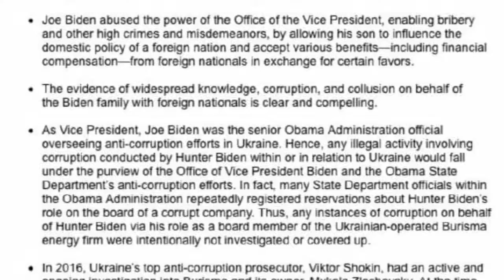Biden being impeached?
So, Marjorie Taylor Green has issued a statement of introduction to the work of articles on the impeachment of Joe Biden.
The articles relate, in particular, to Biden's actions in Ukraine and abuse of power, due to which his son Hunter gained the ability to receive illegal money from Russia and China.

Statement:

Joe Biden cannot be president. His model of power as vice president of the Obama administration is long and troubling. The president has demonstrated that he will do everything he can to help his son Hunter and fill the family's pockets with cash from corrupt foreign energy companies.
The case against President Joe Biden is vast and detailed:
• Joe Biden abused the power of the Office of the Vice President, enabling bribery and other high crimes and misdemeanors, by allowing his son to influence the domestic policy of a foreign nation and accept vanous benefits—including financial compensation—from foreign nationals In exchange for certain favors.
• The evidence of widespread knowledge, corruption, and collusion on behalf of the Biden family with foreign natonals is clear and compelling.
• As Vice President. Joe Biden was the senior Obama Administration official overseeing anti-corruption efforts in Ukraine. Hence, any illegal activity involving corruption conducted by Hunter Biden within or in relation to Ukraine would fall under the purview of the Office of Vice President Biden and the Obama State Department s anti-corruption efforts. In fact many State Department officials within the Obama Administration repeatedly registered reservations about Hunter Biden's role on the board of a corrupt company. Thus, any instances of corruption on behalf of Hunter Biden via his role as a board member of the Ukrainian-operated Bunsma energy firm were intentionally not investigated or covered up.
• In 2016. Ukraine's top anti-corruption prosecutor. Viktor Shokin. had an active and ongoing investigation into Burisma and its owner. Mykola Zlochevsky. Ai the time Hunter Biden continued to serve on Burtsma's board of directors. According to news reports ihen Vice-President Biden "threatened to withhold $1 billion in United Stales loan guarantees if Ukraine s leaders did not dismiss [Shokin]." After that Ukraine's Parliament fired Shokin.
• During his father’s vice presidency. Hunter Biden built many business relationships with foreign nationals and received millions of dollars from foreign sources, seemingly in exchange for access to his father. The financial transactions which Hunter engaged in illustrates serious counterintelligence and extortion concerns relating to Hunter Biden and his family.
• President Biden gravely endangered the security of the United States and its institutions of government. Through blatant nepotism, he enabled his son to influence foreign policy and financially benefit as a result of his role as Vice President. He supported his son engaging in collusion with Chinese Communist party-linked officials. He allowed his son to trade appointments with his father and other high-ranking administration officials in exchange for financial compensation. He permitted his son to take money from Russian oligarchs, including Elena Baturina, the wife of the former mayor of Moscow.

The statement itself does not reveal anything new - it is a familiar affair.

It is necessary to show the people that they voted almost unanimously for the impeachment of Trump (an honest and decent person), and Biden - sold to China, with many violations and precedents, crimes, will remain without impeachment, because Democrats need him to hold the presidency. He or Harris.

With every such move, stupid law or decision, people around the world are beginning to understand the difference between Trump and Joe's curve. This is very important now.

By the way, do the Democrats really need Joe Biden as president? Indeed, in the event of his impeachment or death, about which Biden wept in a recent speech, Kamalla Harris will take his place. Maybe she will suit someone even more than the constantly hanging sleepy Joe? Biden is impeached?

Overview of world events.

You can always help the channel by translating subtitles or financially:
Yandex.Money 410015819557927